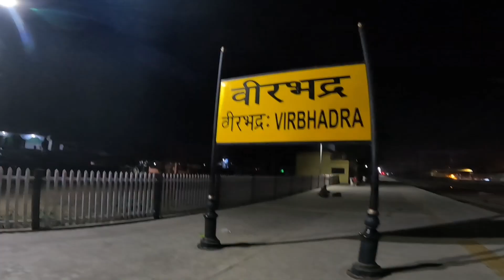आखिरकार किट्टू आ गया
VLOG 273

uttrakhand # VLOG

Thank you so much @pahadiInsaan